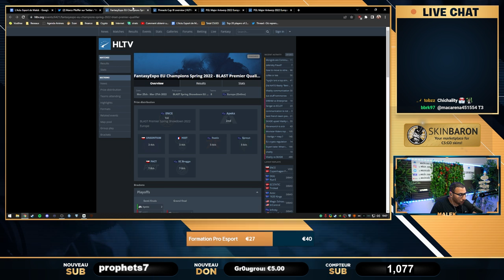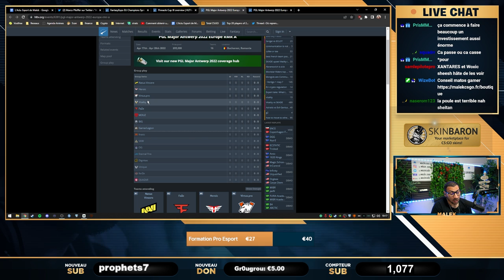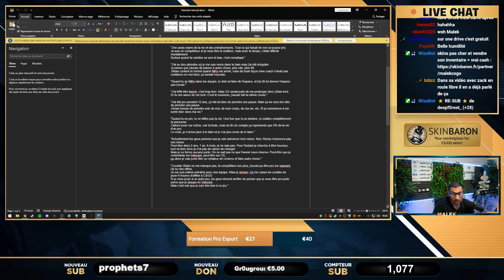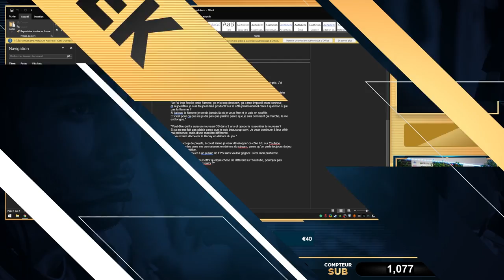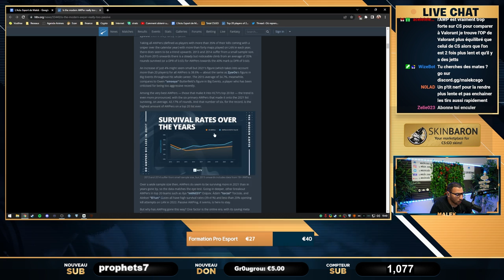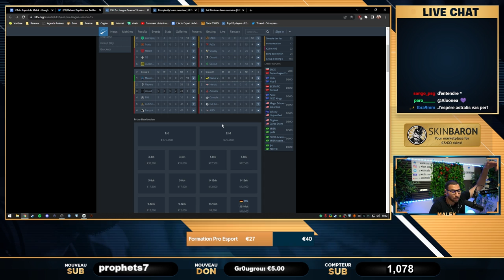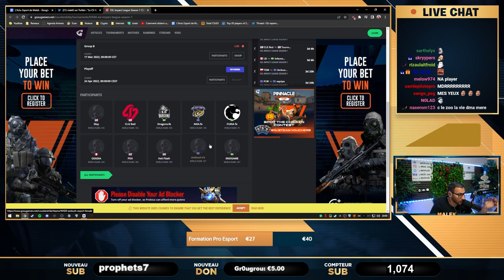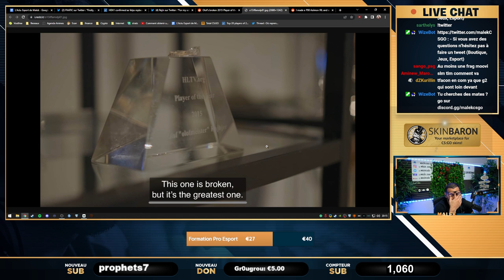Les femmes sur CSGO, Vitality poule de la mort au MAJOR. actu 48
00:00 - Intro
01:06 - Devenir pro ? format qualif
03:58 - Vitality éliminé contre du T3 !
09:16 - Vitality poule de la mort au Major
13:14 - Partenariat entre Gucci et T1
14:40 - Valve s'en fou de CSGO
18:47 - kennyS interview 100% vérité !
32:19 - L'AWP sur csgo au fil du temps
38:59 - HLTV ban en Turquie
39:42 - Shox nous envoie un message
44:23 - Esl Pro League : Liquid qualifié, autour de Navi et Astralis
49:38 - Les femmes dans l'esport CSGO
59:18 - Brollan chez NIP pour 600 000$
01:00:21 - Fnatic recrute Poizon et Peppzor
01:01:48 - Felps kick chez Godsent HEN1 de retour
01:02:09 - Le retour d'un cheater sur la scène
01:02:59 - Olofmeister casse son trophée de meilleur joueur
01:03:26 - P90 Asiimov IRL